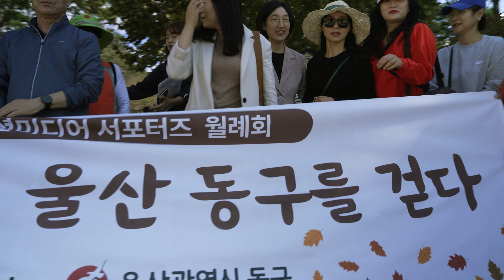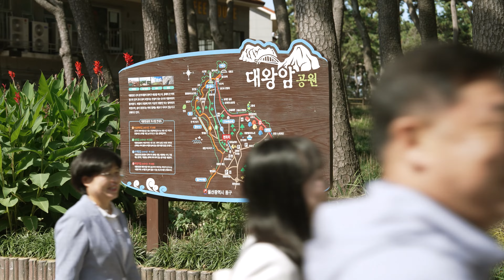해파랑길 8코스 울산 동구 구간 1부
울산 동구 소셜미디어 서포터즈와 함께 해파랑길 8코스를 걸었습니다.
아름다운 해파랑길, 함께 걸어볼까요?
2부도 이어서 봐 주세요^^

- 울산 동구 소셜미디어 서포터즈 홍명기